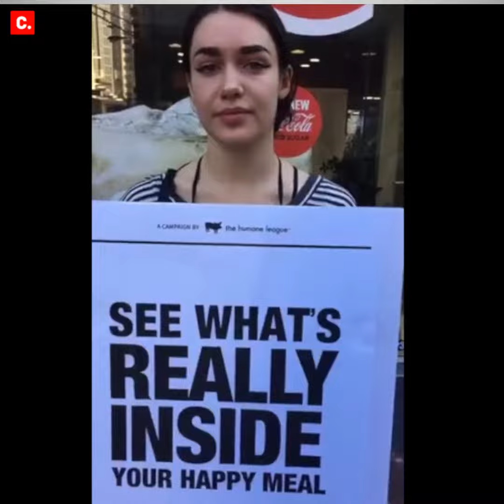McDonald's, chickens deserve better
Last summer, McDonald’s issued a hollow promise to improve the lives of chickens in its supply chain. Unlike other major food companies, like Burger King and Subway, McDonald’s new policy just maintains the status quo.

To keep the campaign pressure on, The Humane League organized grassroots rallies, across the country, to tell McDonald’s that chickens deserve better than crowded conditions and crippling fast growth.